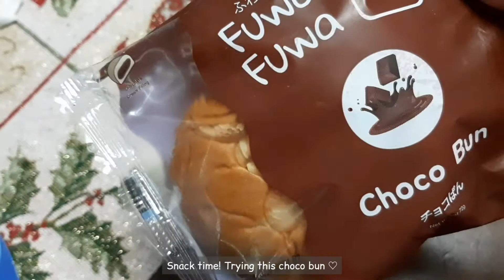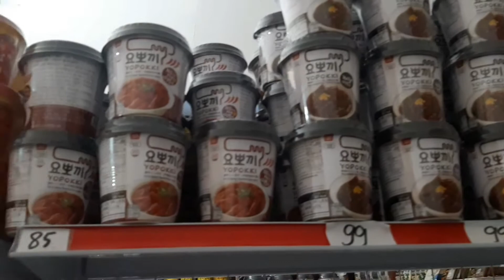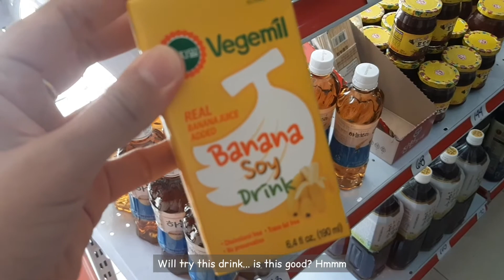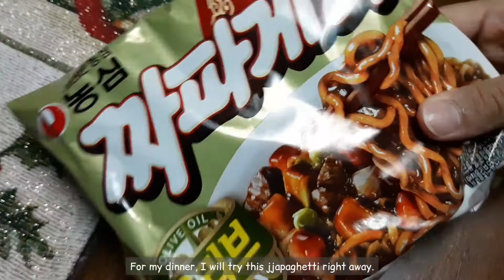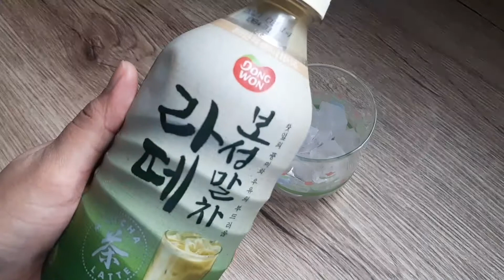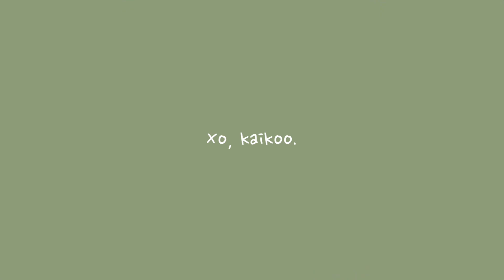vlog | days before online class 😴, went to dapitan, korean grocery store, new hair clamps and etc.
Hi everyone! How is your week going? I hope you are all okay and doing things slowly :) For this week's video are my days before online class started (we had our first class yesterday). I hope you all enjoy this video! ♡♡

xo, kaikoo.

please watch it in1080p HD

editor: inshot

sub count: 219 subs (small progress ♡ thank you so much for your support!)